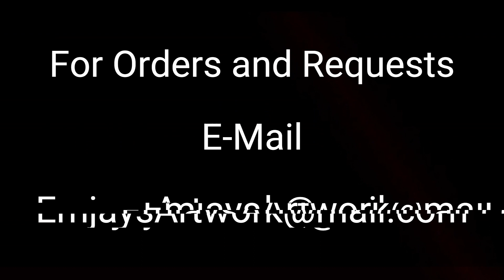Digital Renderings 4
A new set of Digital Artwork I've done with the topics of The Joker, RoboCop, Batman, Pirate Ships and others.